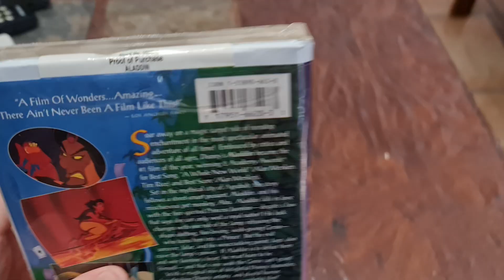Aladdin (1992) First Edition On VHS From The Year 1993 New And Factory Sealed (American Edition)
Walt Disney Aladdin (1992) First Edition On VHS From The Year 1993 New And Factory Sealed (American Edition).
Made In The U.S.A. (Los Angeles, California).